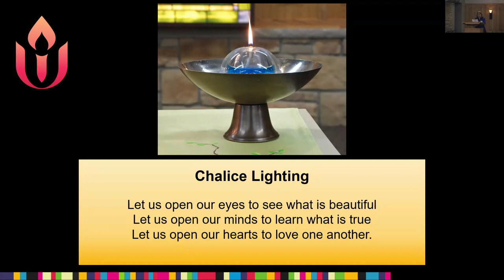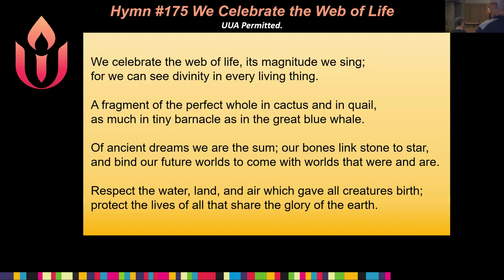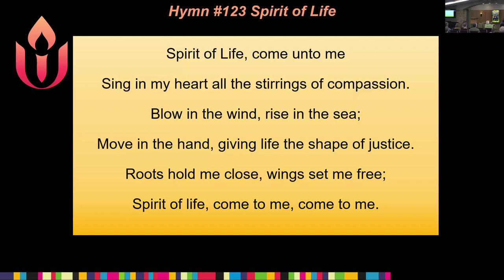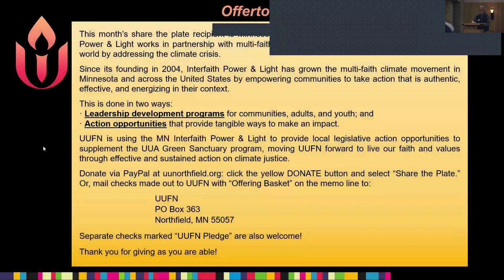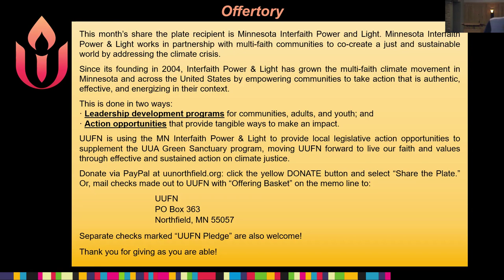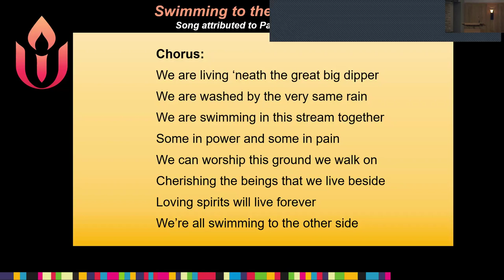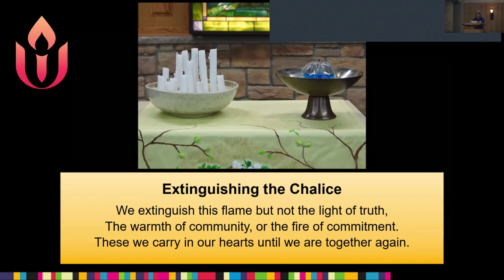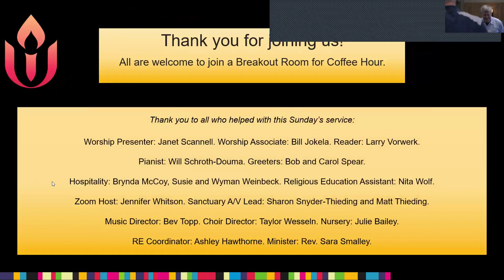"Sensing the Web of Life: Rethinking Our Relationship with Animals" 4.14.24 UUFN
"Sensing the Web of Life: Rethinking Our Relationship with Animals"
Janet Scannell
Unitarian Universalist Fellowship of Northfield